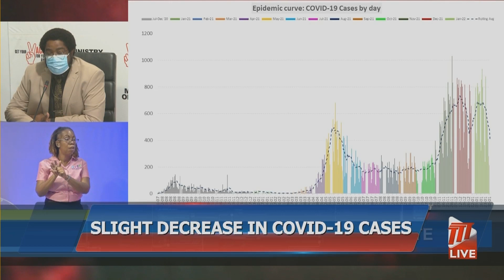ICU Numbers Increase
While there has been a slow decrease in occupancy levels within the parallel healthcare system, there continues to be an increase in the number of patients admitted to the Intensive Care Unit.